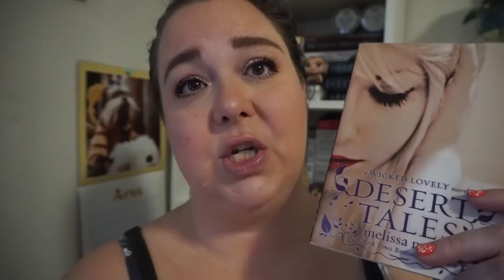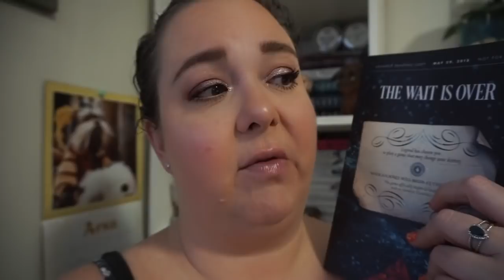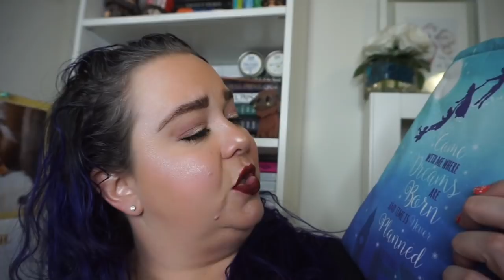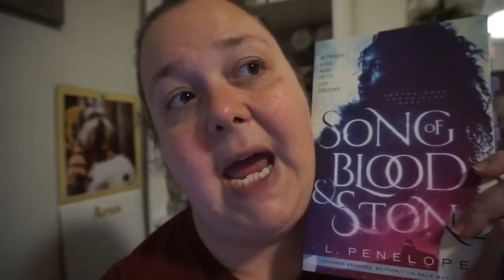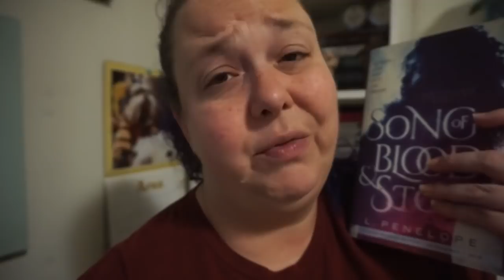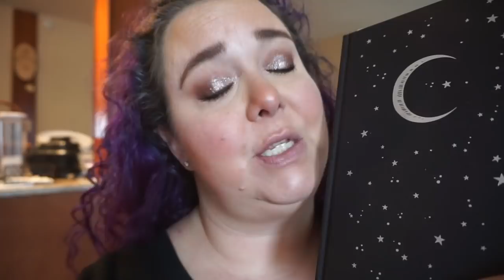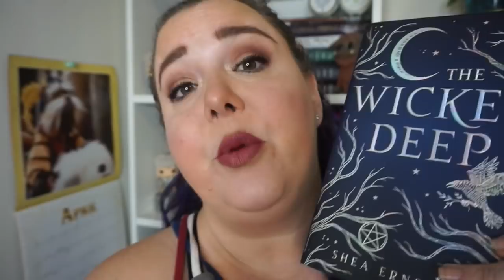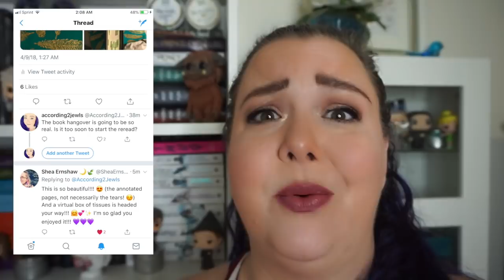April Mid-Month Vlog Wrap Up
**OPEN ME**

You guys wanted more vlogs, more casual wrap ups and I can’t commit to every week but yay for a 2 a month vlog style wrap up! Hope you enjoy it.

Pick up my book, Shoot Down the Wendy Bird on Amazon, B&N, Book Depository and tons of other booksellers.

Happy Reading
Julie